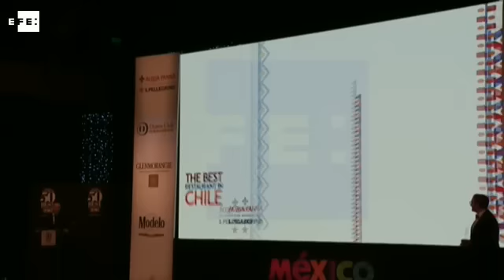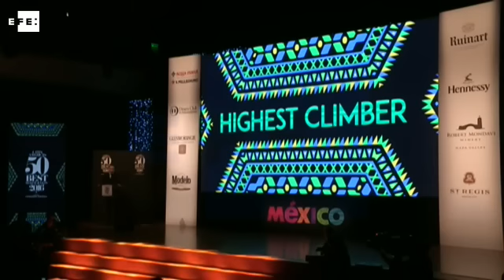El peruano Central, mejor restaurante de América Latina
México, 27 sep (EFE).-  (Inagen: Héctor Pérez). Por tercera vez consecutiva, el restaurante peruano Central, del chef Virgilio Martínez, encabezó la lista de los 50 Mejores Restaurantes de América Latina, que otorga la revista británica Restaurant, durante una gala celebrada este lunes en la capital mexicana que reafirmó el liderazgo peruano en el sector.